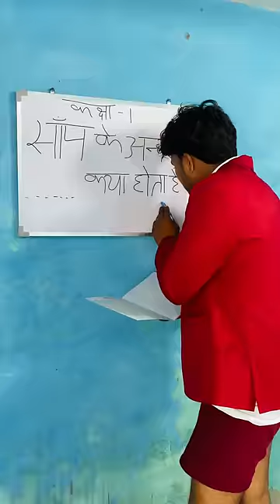Angreji wali madam😂🤣||zahar